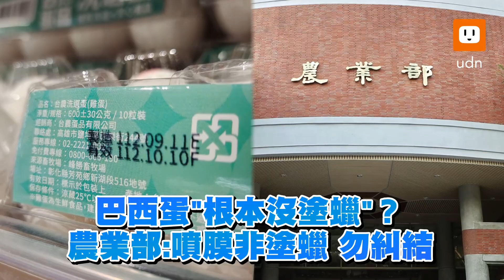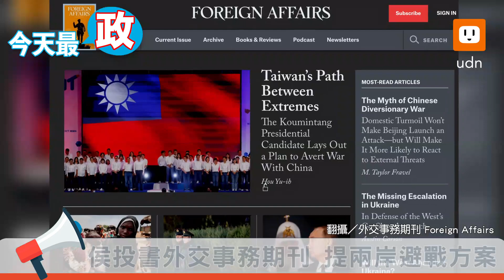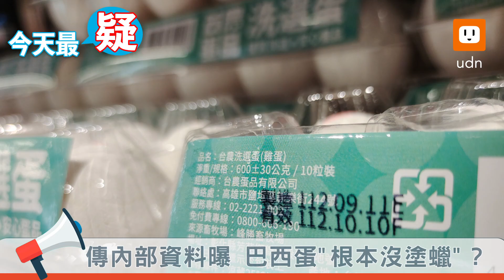【0918今日HOT新聞】侯友宜華府僑宴 AIT主席出席坐滿2小時｜陳吉仲"不准辭"扯綠角力?藍轟蔡政府失能｜巴西蛋"沒塗蠟"?農業部:噴膜非塗蠟｜首例!政大學生宿舍男女混住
今天HOT新聞

今日最政：侯友宜華府僑宴 AIT主席出席坐滿2小時

今日最熱：陳吉仲"不准辭"扯綠角力?藍轟蔡政府失能

今日最疑：巴西蛋"沒塗蠟"?農業部:噴膜非塗蠟

今日最夯：首例!政大學生宿舍男女混住